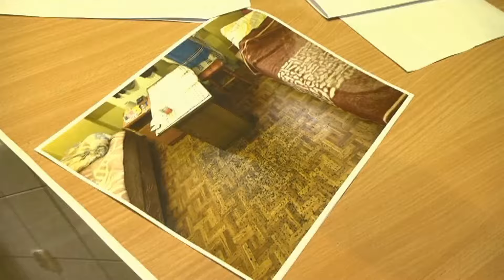Serwis Informacyjny LTVK Krzemionki 2.10.2015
Schetyna odwiedził Ostrowiec
Harcerze świętują 100 lecie
Zwolnienia dyrektorów DPS